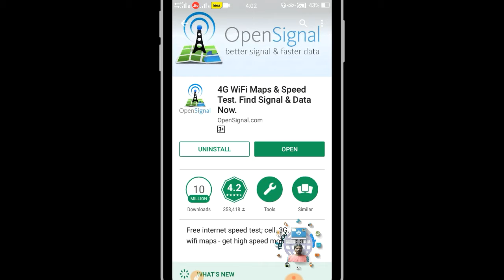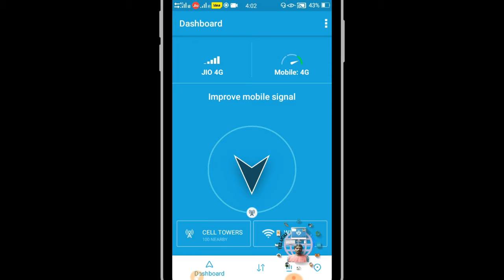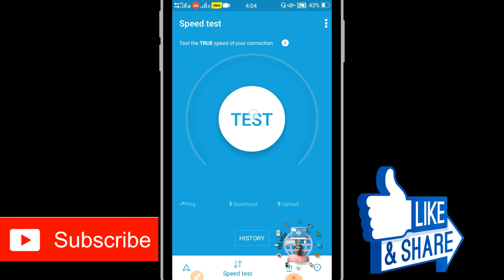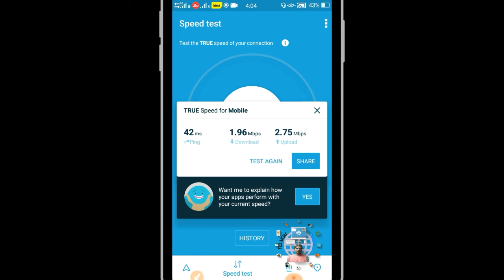Boost your call phone signal for local